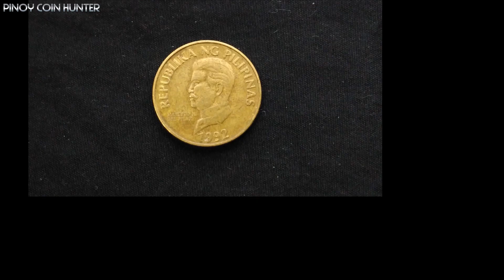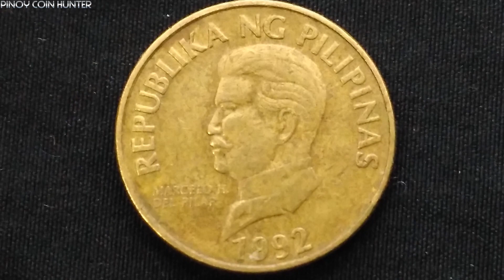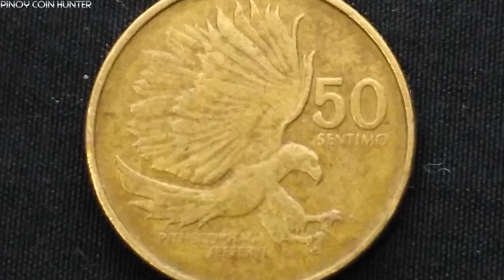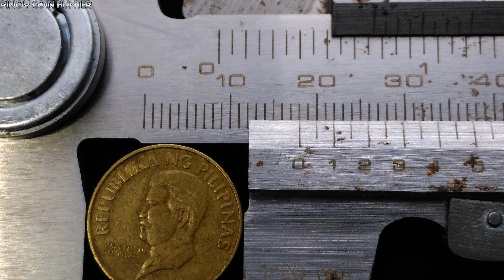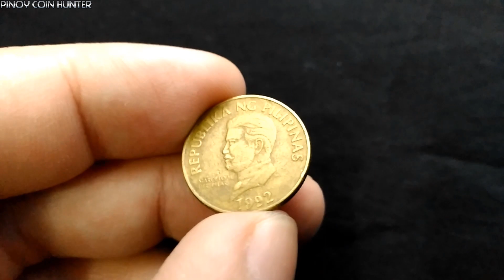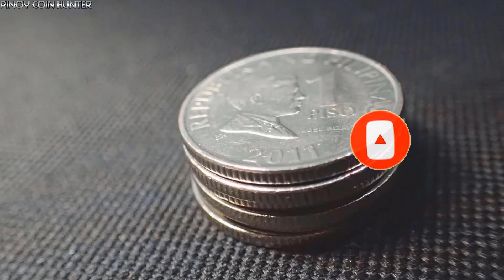50 Sentimos 1992 Philippine Coin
Ang atin pong pag-uusapan sa bidyong ito ay ang lumang barya na "50 Sentimos 1992 Philippine Old Coin".